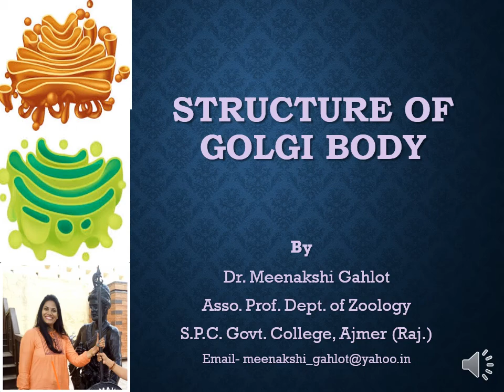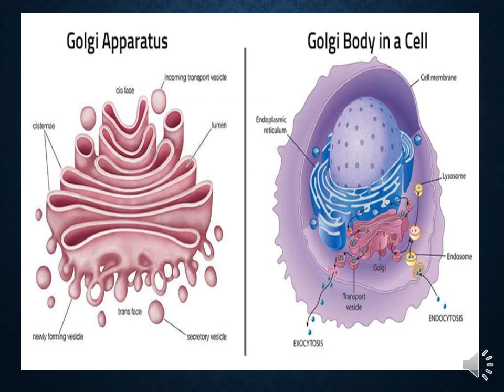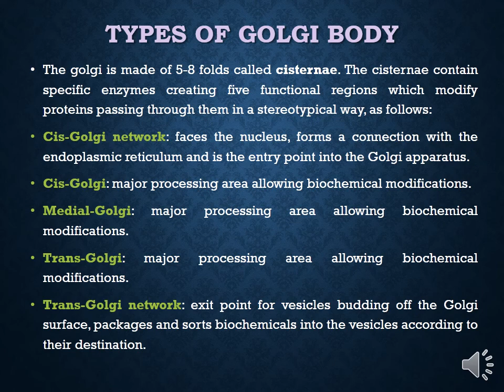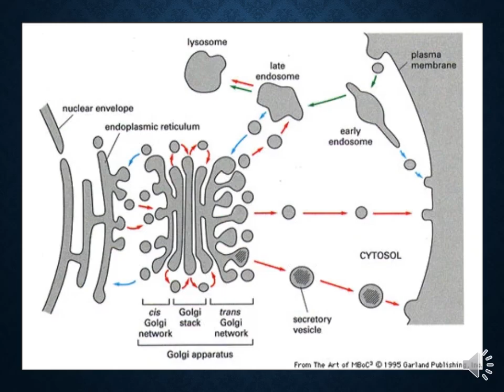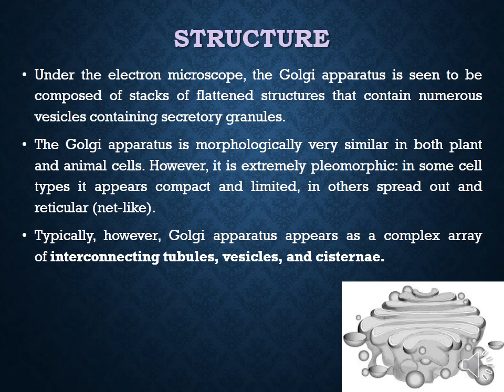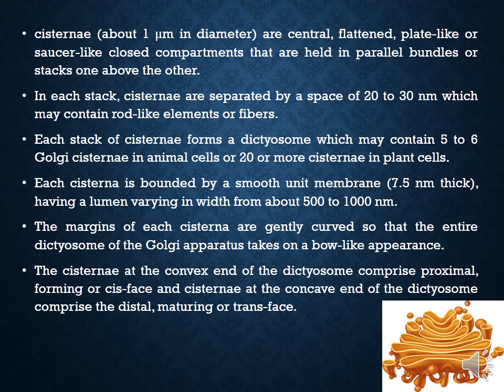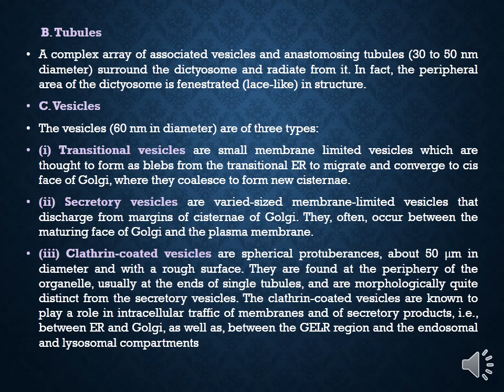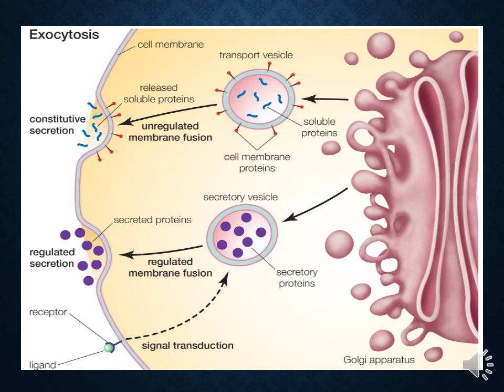Structure of Golgi Body